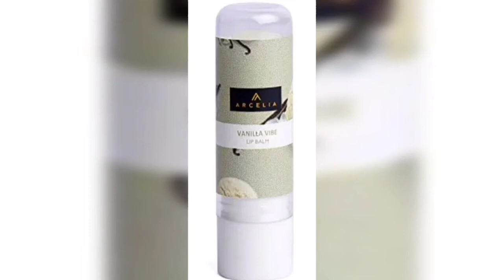Top 20 lip gloss | Lip balm | lip gloss for women